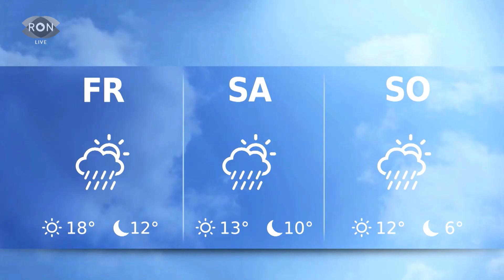RON TV | LIVE-Sendung vom 07.10.2020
Die Corona-Zahlen steigen und die Kontrollen werden stärker. Wir waren heute am ersten Masken-Kontrolltag in Frankenthal dabei. Außerdem haben wir eine neue Folge Stadt vs. Land für euch. Und ein Mannheimer Supertalent stand beim Draft der nordamerikanischen NHL, im Mittelpunkt.